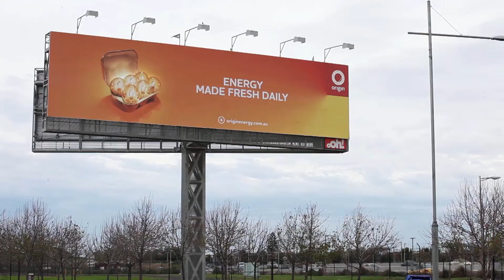oOh! Origin Energy - Halo Lighting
Origin Energy and oOh! lit up the streets across the Eastern seaboard (and South Australia) with this creative use of custom built Halo Lighting to promote Origin Energy's Energy Made Fresh Daily campaign.